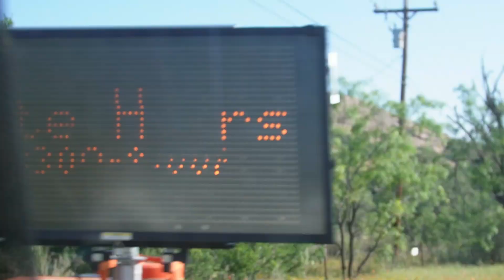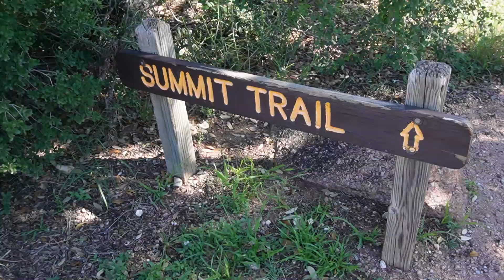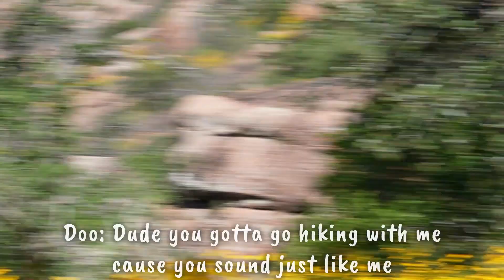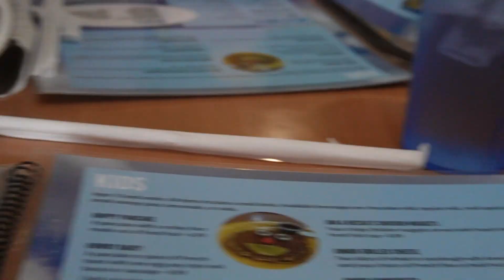Vlog 89 | Fredericksburg 2024 | Hiking & shopping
Hey guys, welcome to another vlog! This is a trip we took last month to celebrate Faustina graduating with her Masters Degree! We went to Fredericksburg and stayed in an adorable airbnb, hiked Enchanted Rock, shopped downtown and went to Trade Days!